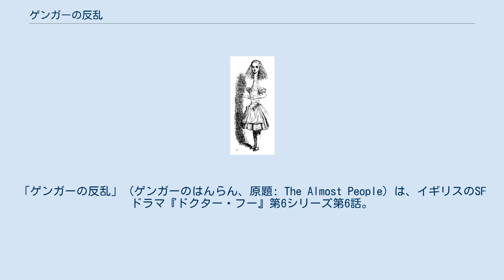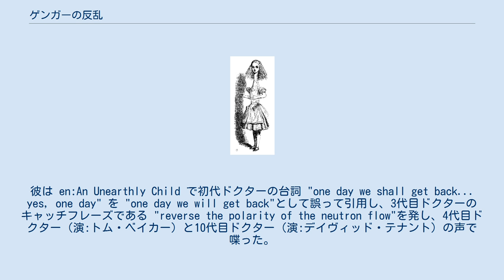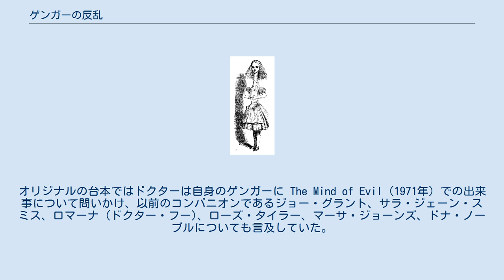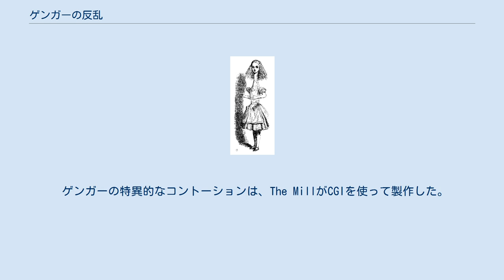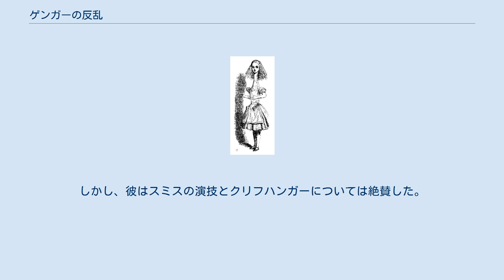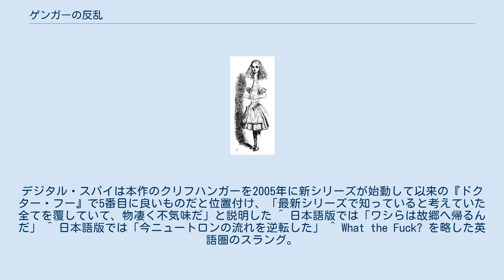ゲンガーの反乱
「ゲンガーの反乱」（ゲンガーのはんらん、原題: The Almost People）は、イギリスのSFドラマ『ドクター・フー』第6シリーズ第6話。
2011年5月28日に BBC One で初放送された。
マシュー・グラハムが脚本、ジュリアン・シンプソンが監督を担当した、前話「人造人間たち」から続く二部作の後編である。
 「人造人間たち」から続き、異星人のタイムトラベラー11代目ドクター（演:マット・スミス）と彼のコンパニオンのエイミー・ポンド（演:カレン・ギラン）とローリー・ウィリアムズ（演:アーサー・ダーヴィル）は22世紀の孤島に所在する、作業員がフレッシュで自己を複製してゲンガーを生成・操作し業務にあたる酸の汲み取り工場に居る。
しかし、太陽嵐によりゲンガーが人間から独立した意思を持ち、ドクターはゲンガーと人類の戦争を防がなくてはならない。
 「ゲンガーの反乱」は第6シリーズの複数のプロットを誘導するクリフハンガーで終わる。
二部作は2010年11月から2011年1月にかけて主にケルフィリー城で撮影され、ゲンガーはコントーション用のCGIと装身具の助けを経て実現した。
「ゲンガーの反乱」ではドクターのゲンガーも登場し、これはマット・スミスが装身具を身に着ける初めての体験となった。
本作のイギリスでの視聴者数は672万人で、批評家からのレビューは賛否両論であった。
本作のストーリーがクリフハンガーの前で霞んでいると指摘する声も多かった。
 本作では、第6シリーズの始まり以前にゲンガーと入れ替えられたエイミーを救うためにドクターが開発初期段階のフレッシュを調査しようとしていたことが明かされる。
第6シリーズでこれまで共に旅をしていたエイミーはゲンガーだったと明かされ、オリジナルのエイミーはアイパッチを装着した女性に確保されているというクリフハンガーは、そのまま次話「ドクターの戦争」に続く。
 ドクターのゲンガーが過去の記憶を整理している際、以前のドクターの台詞が複数仄めかされている。
彼は en:An Unearthly Child で初代ドクターの台詞 "one day we shall get back... yes, one day" を "one day we will get back"として誤って引用し、3代目ドクターのキャッチフレーズである "reverse the polarity of the neutron flow"を発し、4代目ドクター（演:トム・ベイカー）と10代目ドクター（演:デイヴィッド・テナント）の声で喋った。
4代目ドクターの声では、彼の好物であるジェリー・ベイビーを勧める仕草をしている。
人間が彼を信用しなくなったことに苛立ち、ドクターはエイミーとクリーブスのゲンガーに自分をジョン・スミスと呼ぶように頼む。
この偽名は『ドクター・フー』で数多く使われた偽名であり、初登場は The Wheel in Space（1968年）であった。
 マシュー・グラハムは元々第5シリーズの単発エピソードを執筆する予定であったが、執筆のための十分な時間が確保できず辞退することとなった。
彼は番組製作総指揮のスティーヴン・モファットから、次のシリーズで執筆する依頼のメールを受け取り、彼もこれを承諾した。
2人が対面した際、モファットはシリーズ中盤のフィナーレ「ドクターの戦争」に続くエピソードが良いと述べ、"反逆するアバター"を扱うものが良いとも発言した「ドクターの戦争」に続くモファットの望むクリフハンガーを「ゲンガーの反乱」の最後に加えたグラハムの脚本は、モファットから称賛を受け、グラハム自身も気に入った。
「ゲンガーの反乱」で、グラハムは前話「人造人間たち」で発生したものと似た状況にならないようにした。
彼は元々"全員を投げ出す"ために「ゲンガーの反乱」の舞台を別の場所にするつもりでいたが、後にその必要はないと判断した。
 マット・スミスの演じるドクターが常に自問自答して自己完結させていることから、グラハムは2人のドクターを執筆することが簡単だと感じた。
彼はそれぞれのドクターが異なる存在でかつ悪に堕ちないようにしたく、また、ドクター自身の人間性の発見の助けにしたいと考えた。
グラハムは最も静かな登場人物が最大の悪になるというアイディアを気に入っていたため、ジェニファーを悪役にしたかった。
オリジナルの台本ではジェニファーに完全記憶能力があることが明かされ、それによりジェニファ...